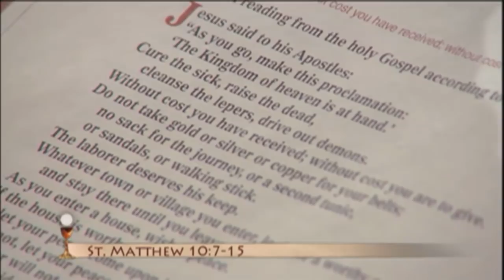Daily Catholic Mass - 2018-07-12 - Cardinal Arinze